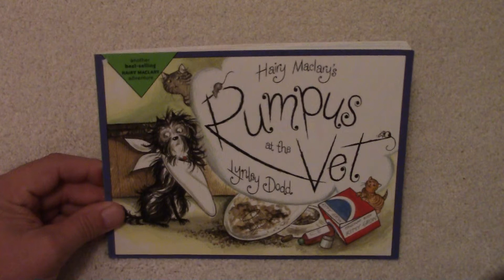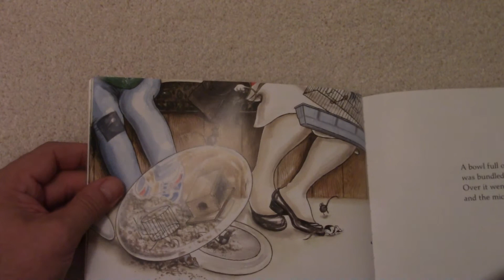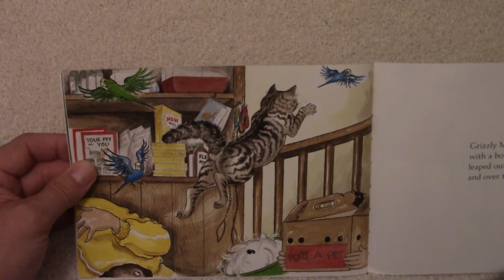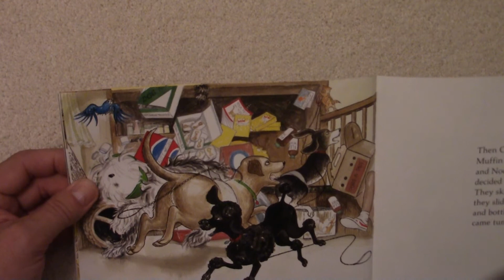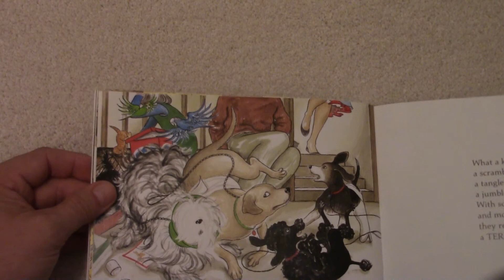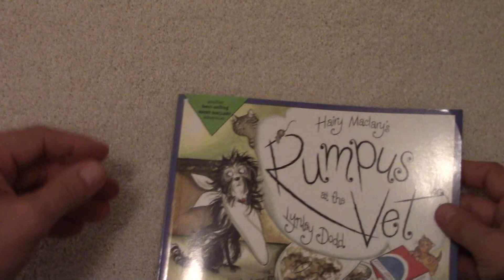Hairy Maclary's Rumpus At The Vet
Hairy Maclary's Rumpus at the Vet  by Lynley Dodd.   Hairy goes to the vet for a check up.